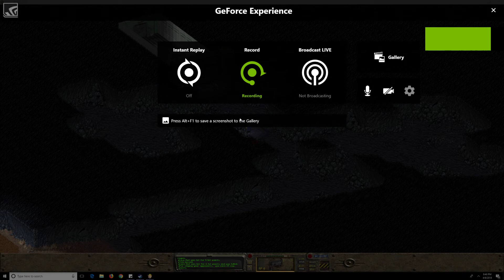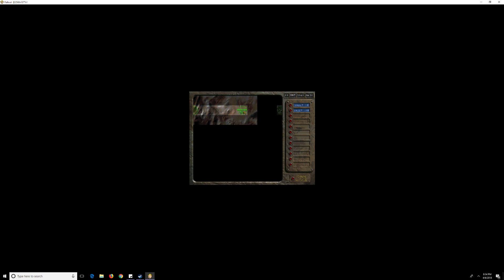Beginning of Fallout 1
The start of Fallout 1 exiting the tunnels